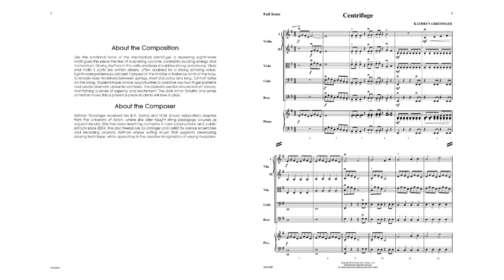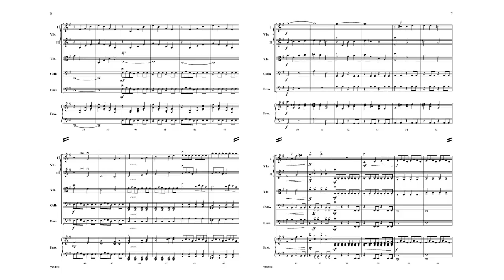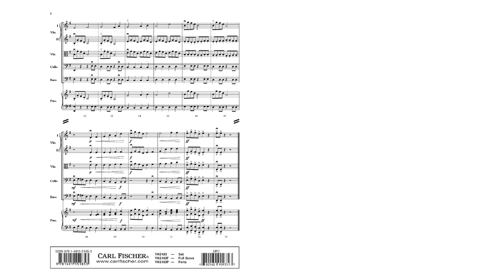Centrifuge (YAS183) by Kathryn Griesinger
Young String Orchestra Series
Grade 2

Kathryn Griesinger builds the forceful minor theme of Centrifuge on a repeating motif of rotating eighth notes. Based on the scientific principle of centripetal force, this piece offers a vortex of expanding and falling energy, with easy finger patterns in first position. Centrifuge is a whirlwind of excitement, and it is well within the reach of developing players. An optional piano part is included.